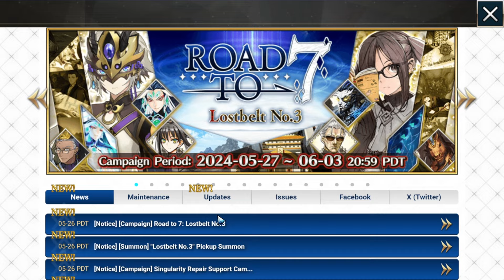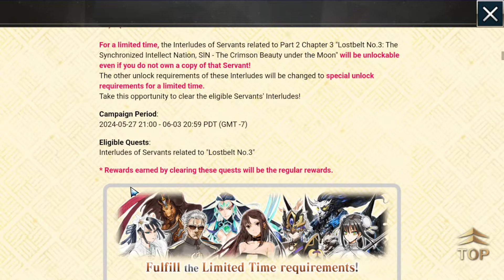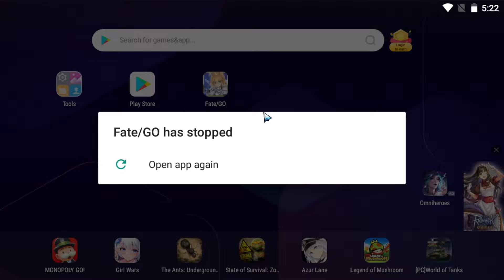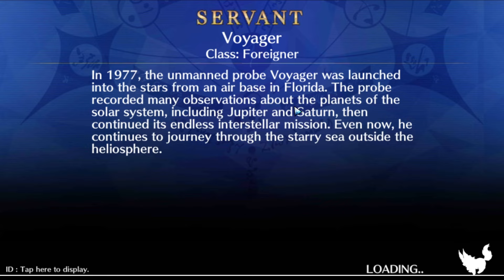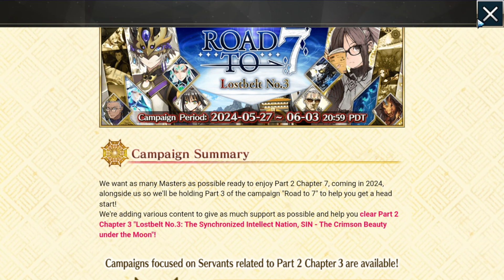Let's Play Fate / Grand Order - Part 578 [Moonsault Front ~END~]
The last of the Moonsault Grail Front missions, this one is LOOOONG and heads up, I still got a cold so I am cough-y during it. I apologize.